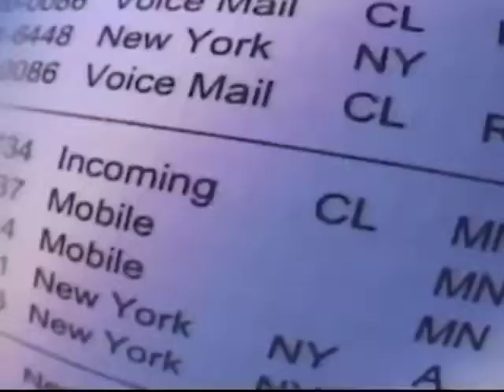Լսել, թե չլսել ամերիկացիների հեռախոսային զրույցները